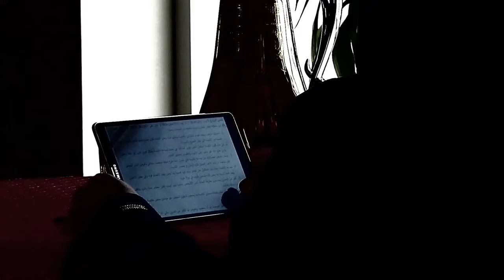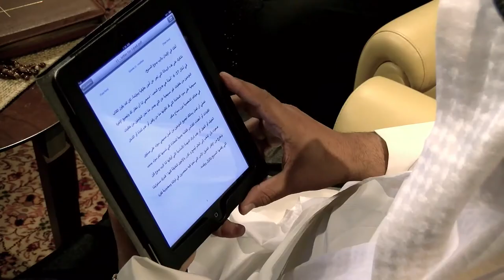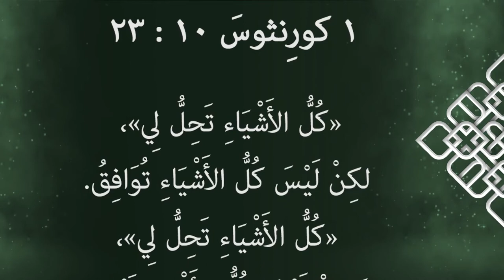أؤمن و لكن...(١١)